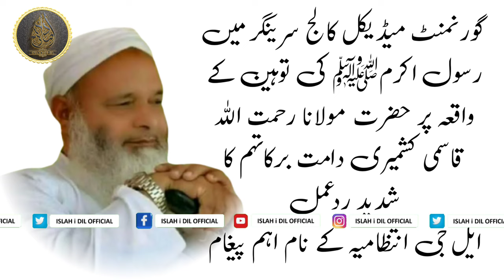GMC Srinagar incident | Hazrat Maulana Muhammad Rahmatullah Qasmi SB@islahidi1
Message Regarding GMC Srinagar INCIDENT | Hazrat Maulana Muhammad Rahmatullah Qasmi SB DB

Important Announcement For ALL CONTENT CREATORS
NOT Allowed to RE-UPLOAD OR MAKE ANY SHORT CLIPS OF ANY VIDEO
Whereas you Can Create a Post and Share Link to THIS Video only.
FAILING TO DO THIS, LEGAL ACTION WILL BE TAKEN.
Follow ISLAH i DIL  on Social Media Platforms:
For LIVE & Updates